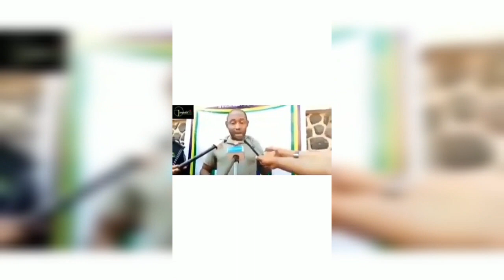See What This Husband And Wife Did To This 10 Years Old Maid So Pathetic